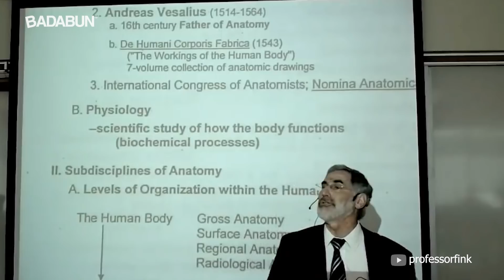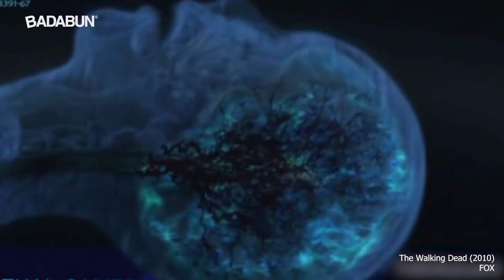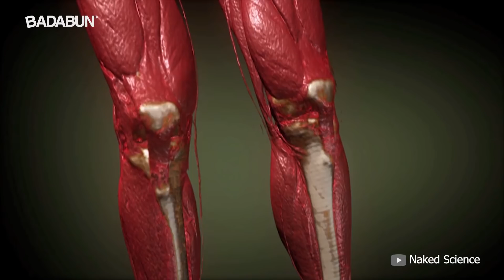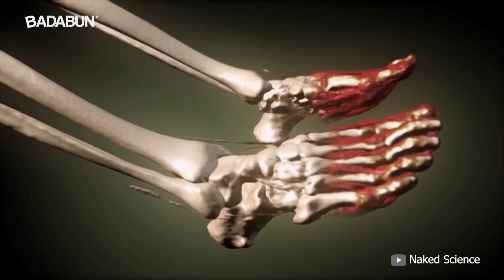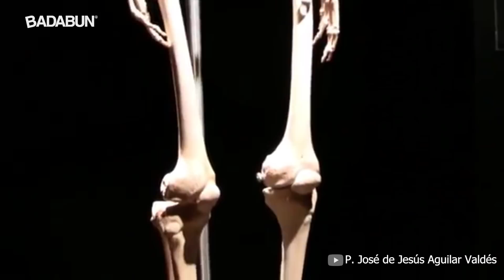9 Cosas que le pasan a tu cuerpo cuando muêre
"VOZ" por Tavo Betancourt

BADABUN NETWORK ©